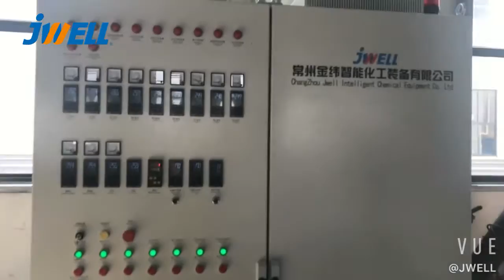JWELL PET RPET recycling pelletizing machine